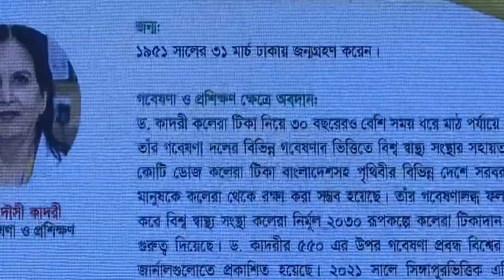Independent Day Award 2023 | Dr Firdausi Qadri | 22 March 2023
আমাদের সম্মানিত সিনিয়র সায়েন্টিস্ট ড. ফিরদৌসি কাদরী, গবেষণা এবং প্রশিক্ষণে তার অসামান্য অবদানের জন্য স্বাধীনতা পুরস্কার ২০২৩ পেয়েছেন৷
গণপ্রজাতন্ত্রী বাংলাদেশ সরকারের মাননীয় প্রধানমন্ত্রী শেখ হাসিনা পুরস্কারপ্রাপ্তদের হাতে রাষ্ট্রের এই সর্বোচ্চ বেসামরিক সম্মাননা পদকটি তুলে দেন। পুরস্কারপ্রদান অনুষ্ঠানে, ড. কাদরীকে  এই বছরের স্বাধীনতা পদকপ্রাপ্তদের মধ্যে থেকে ভাষণ প্রদানের সুযোগ দিয়ে সম্মানিত করা হয়।
ড কাদরীর কৃতিত্ব গবেষণা ও প্রশিক্ষণের ক্ষেত্র গঠনে সহায়ক ভূমিকা পালন করেছে এবং আমরা তাকে আইসিডিডিআর,বি-র অংশ হিসেবে পেয়ে অত্যন্ত গর্বিত।
আমরা ড. ফিরদৌসী কাদরীকে এবং সকল স্বাধীনতা পদকপ্রাপ্তদের আন্তরিক
অভিনন্দন জানাই!
Our esteemed Senior Scientist, Dr Firdausi Qadri, received the Independence Award 2023 today for her outstanding contributions to research and training.
The highest civilian award was handed over by the Honourable Prime Minister of the Government of the People's Republic of Bangladesh, Sheikh Hasina. Dr Qadri was also honoured with the opportunity to give a speech on behalf of all the awardees this year.
Dr Qadri's achievements have been instrumental in shaping the field of research and training, and we are proud to have her as a part of our team at icddr,b.
We extend our heartfelt congratulations to Dr Firdausi Qadri and all the awardees.